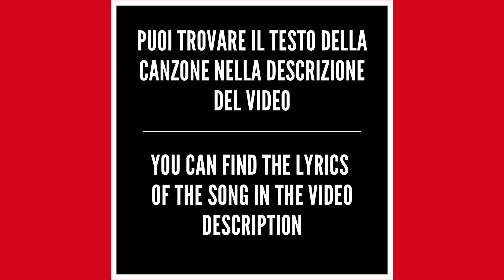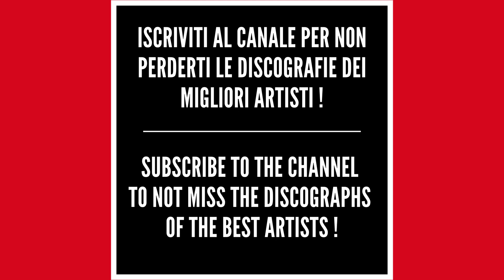Ligabue - In pieno rock'n'roll (Live) - HQ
*Testo/Text - In pieno rock'n'roll (Live)*

La musica ti gira dentro le vene
che ognuno a suo modo è un tossico vero
di pere, d'affetto, di sogni, di sesso o di idee
sei tossico sempre di cose che non sono tue
La radio ti passa un po' di metadone
qualcosa nascosto in qualche canzone
canzoni che sanno chi sei molto meglio di te
gli accordi migliori rimangono sempre quei tre
In pieno rock'n'roll
e scusami se è poco
in pieno rock'n'roll
sa un po' così
sa un poco antico
in pieno rock'n'roll
Ci sono gli spacciati e gli spacciatori
le facce da culo, gli illusi e i migliori
i furbi di sempre e qualcuno che ci crederà
manuali su come salvarsi la pelle in Fa
In pieno rock'n'roll
in pieno rock'n'roll
in pieno rock'n'roll
Qua attorno c'è poco o forse c'è tutto
o forse è la vita in sala d'aspetto
c'è sempre qualcuno che vomita l'anima
C'è musica vecchia che non ci ha stancato
sarà che il passato ce l'hanno prestato
qualcuno che dice che non l'han cagato mai
Può essere sabato solo quando lo vuoi
La musica fa sempre il proprio dovere
la prendi un momento si lascia trombare
poi va con un altro e tu non si sa con chi vai
però te la godi pensando che ci tornerai
In pieno rock'n'roll
in pieno rock'n'roll
suona un po' così
suona un poco antico
in pieno rock'n'roll